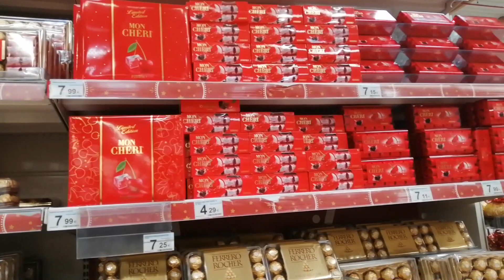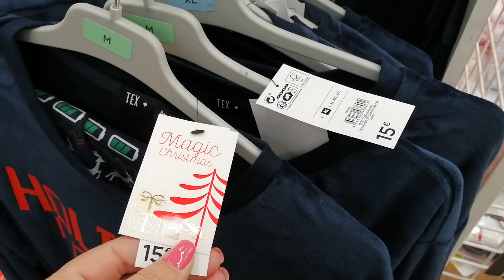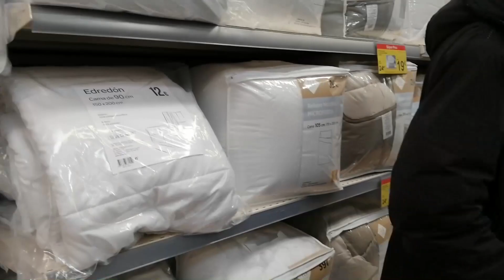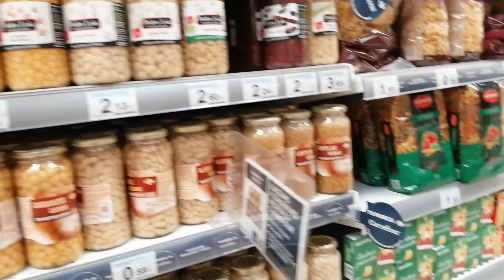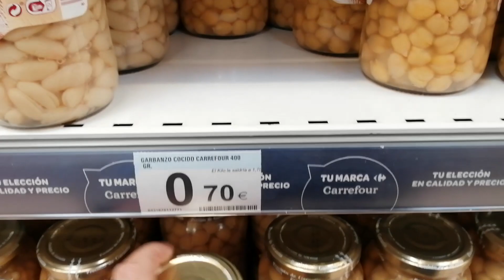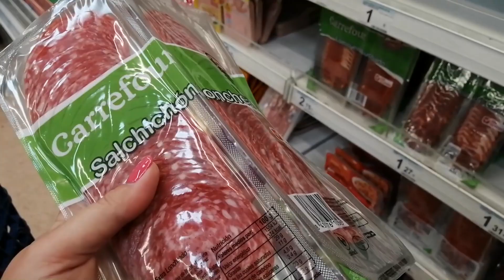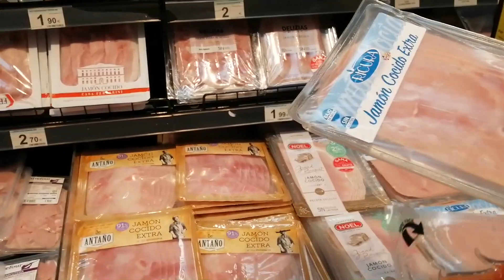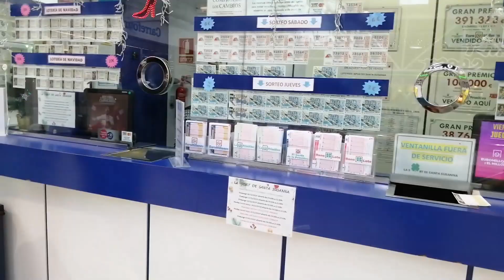Влог гуляем по Карифур Испания